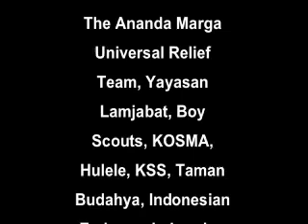Amoeba Aceh Tsunami Theatre Aid Residency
Theatre Amoeba members from Poland,Taiwan and the USA arrived in Aceh July 16th 2006 for a volunteer artistic residency ."Our hope is to provide relief of trauma and suffering through creative expression while providing the inspiration, structure and tools to continue using theatre long after Amoeba's departure. We also aim to develop and maintain an international relationship with the Aceh artistic community, with hopes of
future international collaboration." Theatre Amoeba information